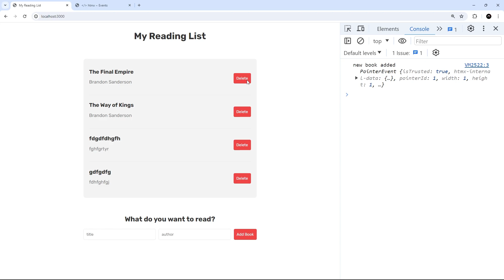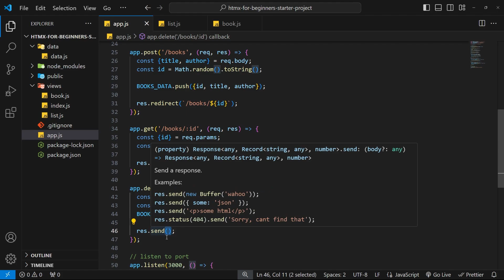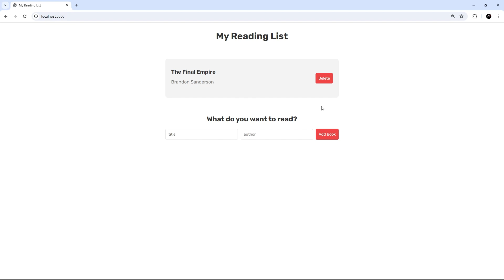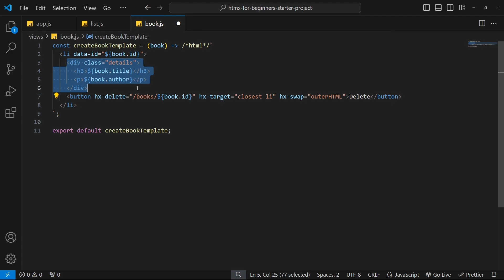HTMX Tutorial for Beginners #8 - Delete Requests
In this HTMX tutorial series for beginners, you'll learn what HTMX is, and how to make dynamic web applications with it.